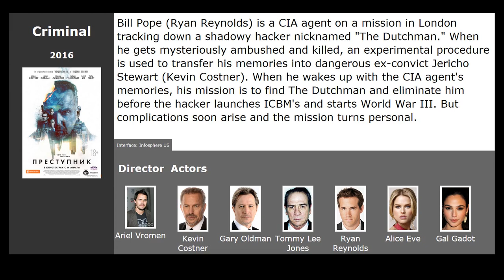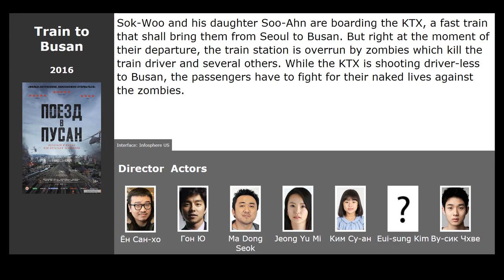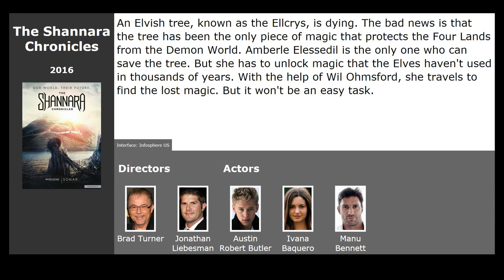10 best movies like Allied (2016)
Movies similar to Allied (2016):

00:00 Introduction
00:13 Mr. &amp; Mrs. Smith (2005) / genre: action, thriller, melodrama
00:25 Criminal (2016) / genre: fantastic, action, thriller
00:36 Spectral (2016) / genre: fantastic, action, thriller
00:50 Billy Lynns Long Halftime Walk (2016) / genre: drama, military
01:11 Shooter (2016) / genre: action, drama
01:22 Van Helsing (2016) / genre: horror, fantasy, action
01:33 Train to Busan (2016) / genre: action, thriller, horror
01:44 The Boy (2016) / genre: horror, thriller, detective
01:55 The Shannara Chronicles (2016) / genre: fantastic, fantasy, adventure
02:12 The Conjuring 2 (2016) / genre: horror, thriller, detective